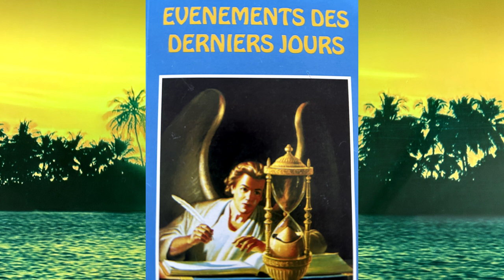Fos Priye! Priere et Lecture Biblique #66 Esaie 46, 47, & 48 [French & Hatian Creole]